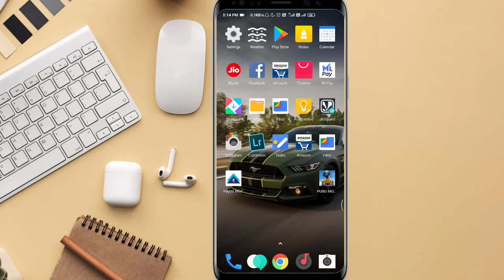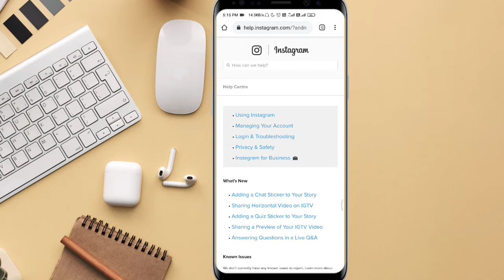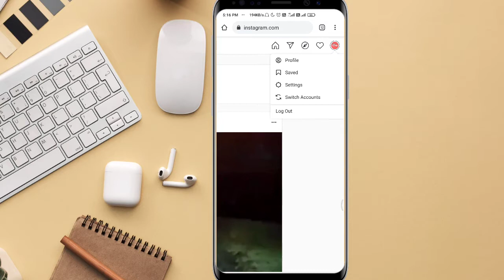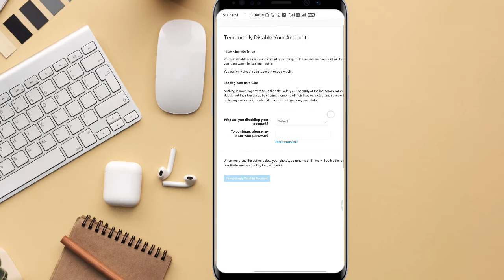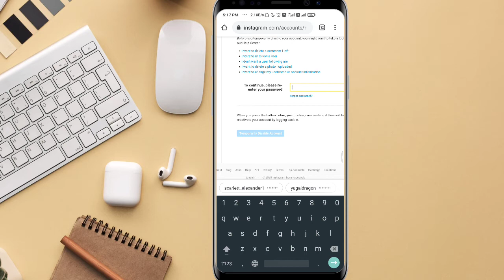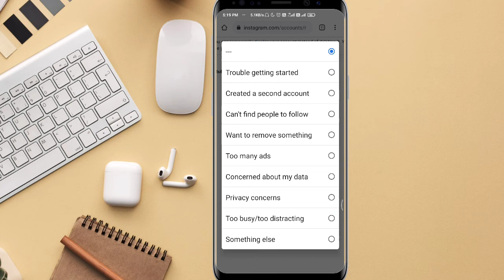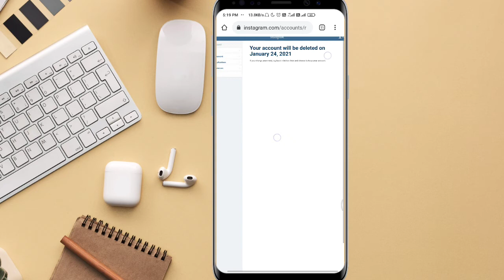How to Delete Instagram Account Permanently | Instagram Account Kaise Delete Kare Permanently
1. how to delete instagram account
2. how to delete instagram profile permanently
3. instagram account delete kaise kare
4. how to deactivate instagram account
5. how to delete insta id
6. how to delete instagram account permanently
7. how to remove instagram id permanently
8. How Do I delete instagram account Permanently in the Mobile Phone
9. How to permanently delete instagram account
10. instagram account kaise delete kare

In this video I have told about how you can Disable or Delete your Instagram Account Permanently.